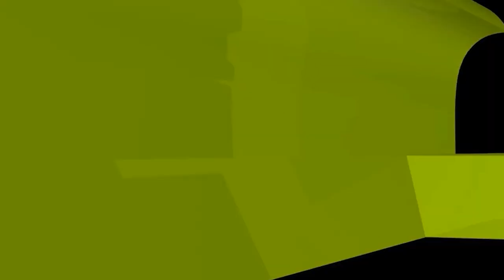বিধর্মীরা মূর্তিপূজা করলে তাদেরকে বাসা ভাড়া দেয়া যাবে কি?